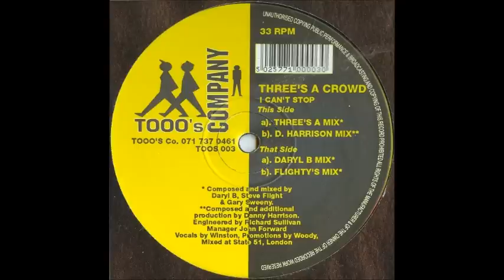Three's A Crowd - I Can't Stop (Daryl B Mix)